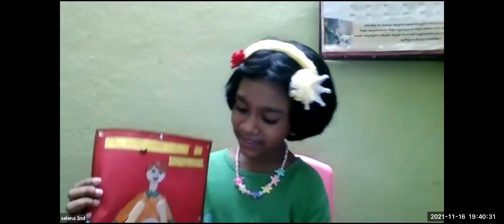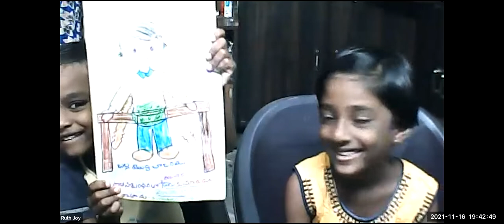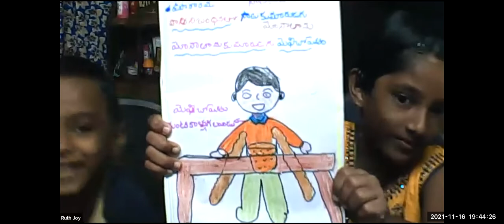LW & KGT CHILDREN CLUB~ 16th NOVEMBER 2021~ DAY# 590 ~ ANAND ~ EZEKIEL